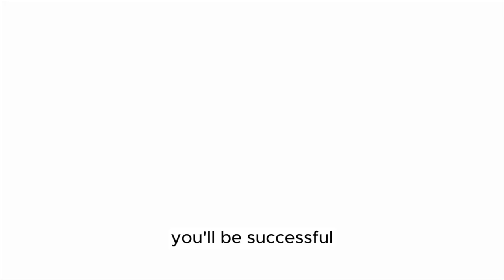Join Omaha’s Top Real Estate Team | Todd Bartusek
Todd Bartusek
Your local specialist 👨‍💼
All Metro Real Estate Group
BHHS Ambassador Real Estate
Who You Work With Matters! ☝️